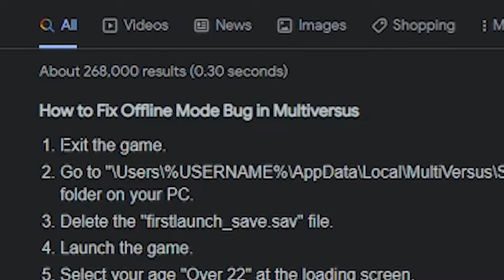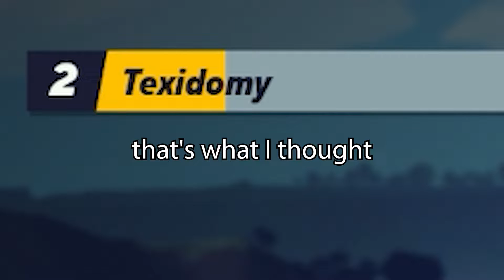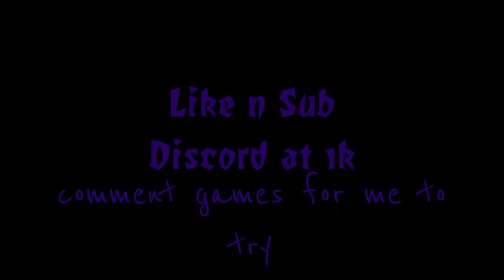playing Multiversus for the first time